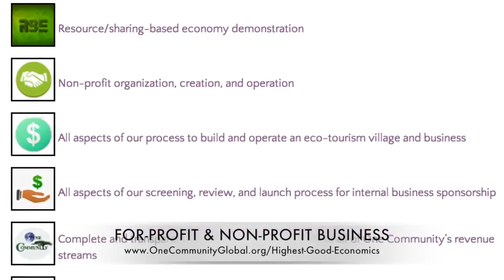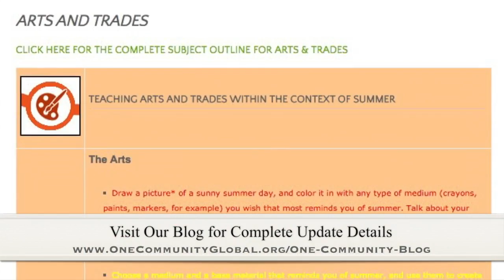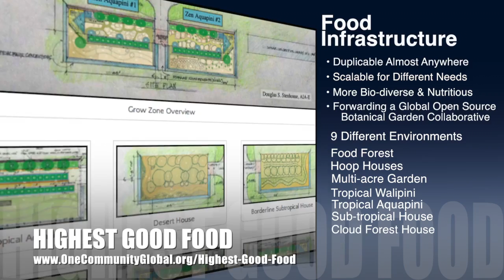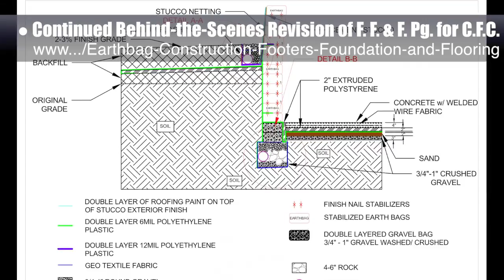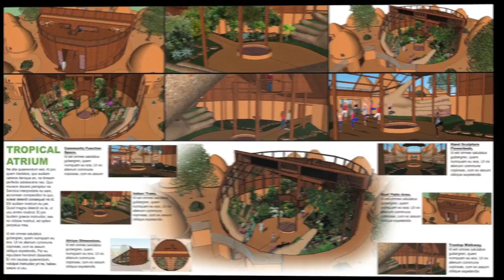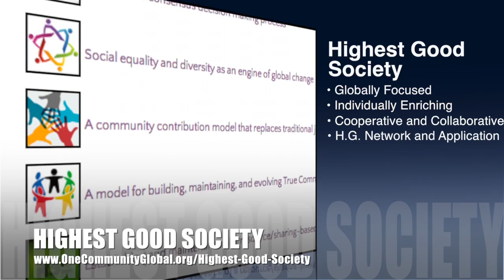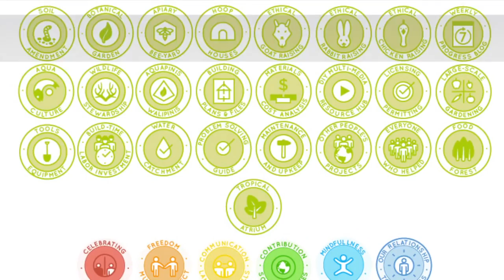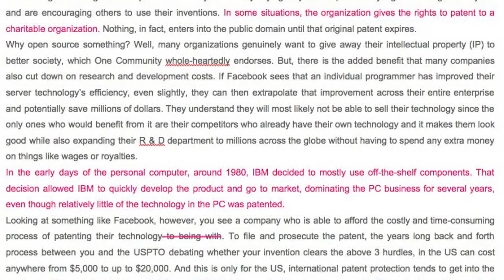Highest Good Creating Update - One Community Weekly Progress Update #158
“Highest Good Creating: Open source sustainable food, energy, housing, Highest Good education, Highest Good economics, fulfilled living practices, and more. It’s time for living and creating for The Highest Good of All so we can solve the challenges of our generation and generations to come and meet the needs of our growing global population. This is the April 3rd, 2016 edition (#158) of our weekly progress update detailing our team’s development and accomplishments."

HIGHEST GOOD CREATING INTRO: @1:03
HIGHEST GOOD CREATING SUMMARY: @7:04